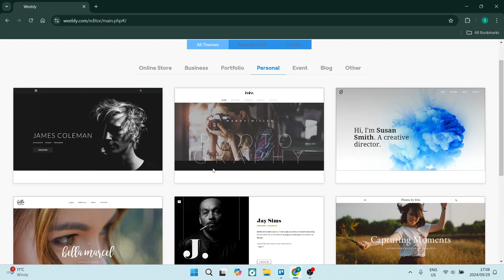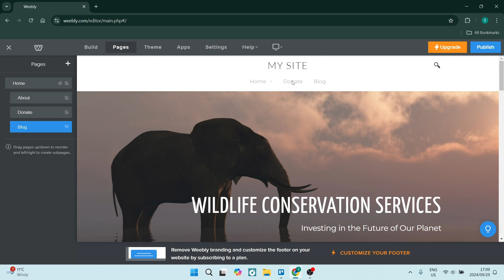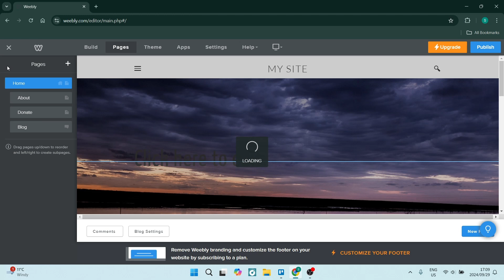How to Change Navigation Bar on Weebly Website | Weebly Tutorial 2025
In this video, "How to Change Navigation Bar on Weebly Website," we'll walk you through the steps to customize your website's navigation bar for a more user-friendly experience. The navigation bar is a crucial element of your Weebly site, helping visitors easily find the content they need. We'll cover how to add, remove, and rearrange menu items, as well as how to create dropdown menus for better organization. Additionally, you'll learn tips on styling your navigation bar to match your brand's aesthetic. Whether you're a beginner or looking to refine your existing site, this tutorial will empower you to enhance your Weebly website's navigation effectively.

Timestamps

Intro – 00:00 – 00:13
Changing Navigation Bar on Weebly Website – 00:14 – 02:17